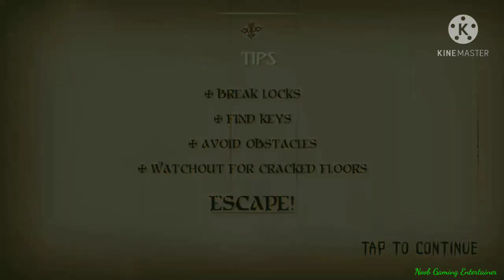Noob Gaming Entertainer|| Papa - The horror full gameplay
outro-Song: Ship Wrek - Pain (feat. Mia Vaile)

You can complete the game in a minute or Never

A Completely Unpredictable Horror Game

You cannot predict the path of your Freddy (Papa). Enemy is completely unpredictable.

The horror game that has been designed for the players who wants to experience same game with different experience. This game has a game play in which any player will face different type of event randomly.

Gameplay Features
- The player respawns in different location each time after game over.
- Freddy (the enemy) also respawn in different location each time.c
- There are breakable ground spots. You will hear sound when they are about to break.
- Random doors will be locked at every restart.

Find you way out and escape!
You can complete the game in a minute or Never. All depends on you.

Objectives
1. Find the escape door
2. Find the key for escape door
3. Find some weapon to break the door planks. (the key is inside that room)

Don’t forget to rate us. Happy playing.